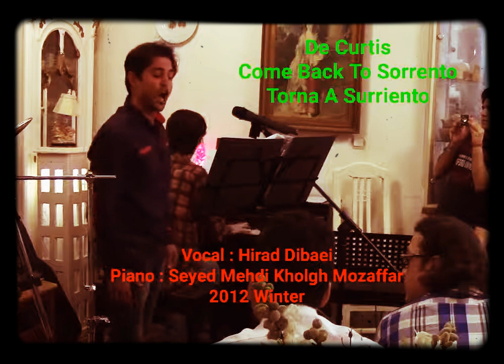De Curtis , Torna A Surriento , Vocal : Hirad Dibaei , Piano : Seyed Mehdi Kholgh Mozaffar 2012